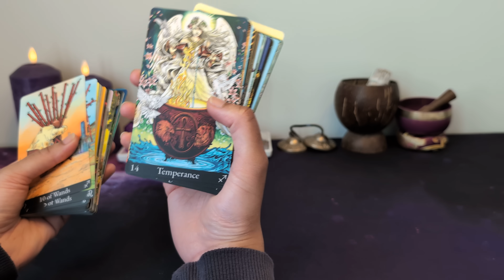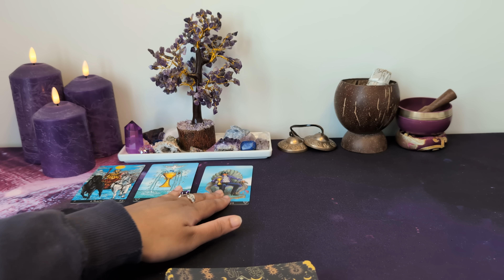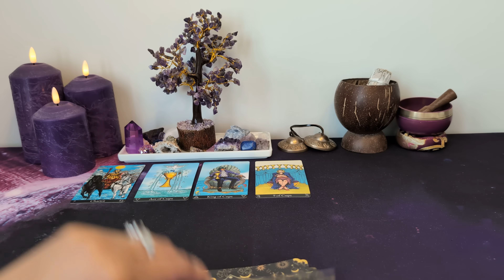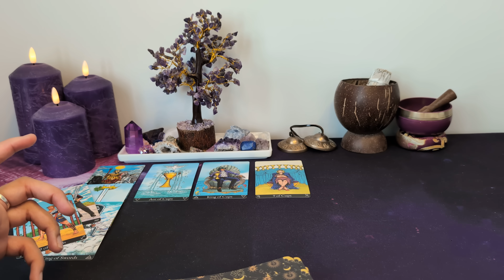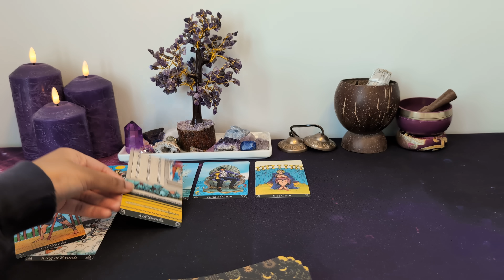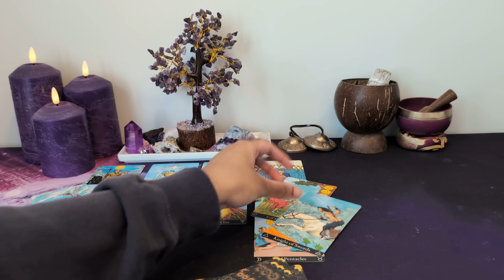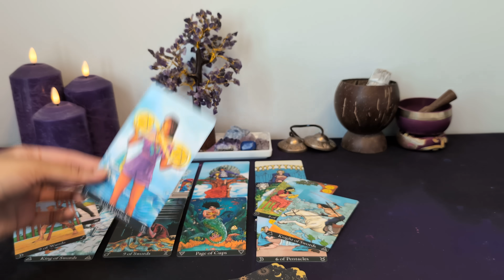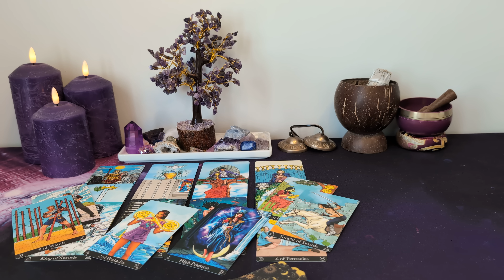♎︎ LIBRA - A compromise that will change this bond for the better...